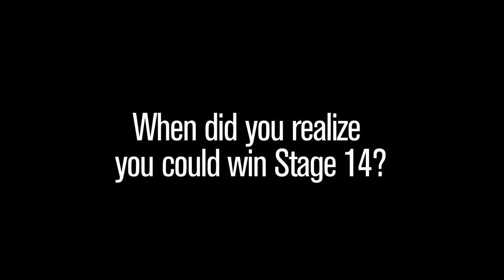opqstdf: Matteo Trentin Interview